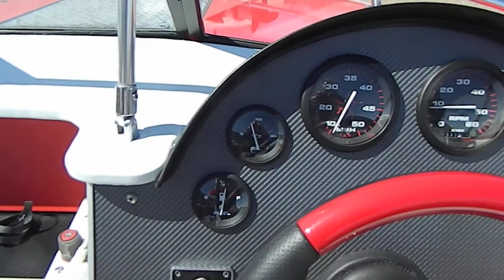It runs 001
Mercruiser 120 first fire